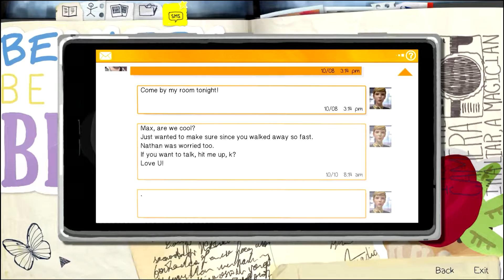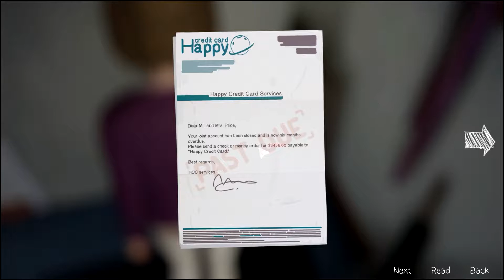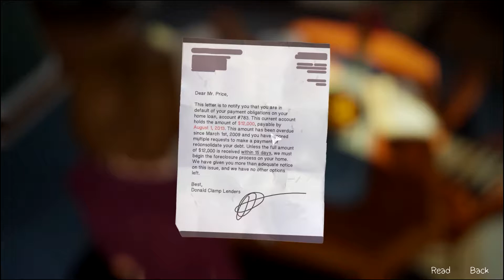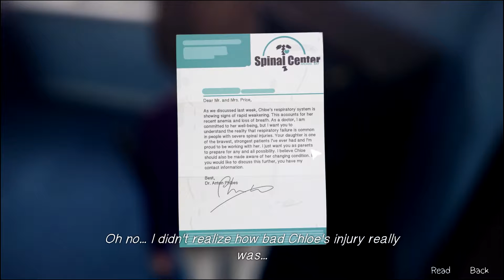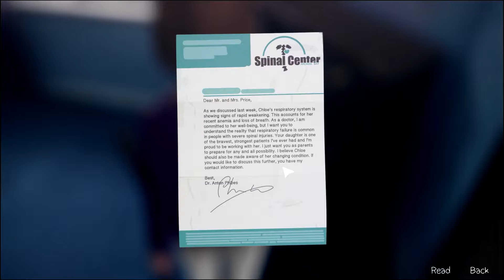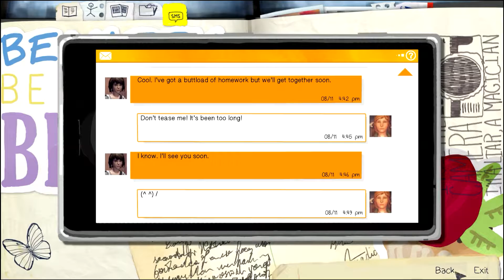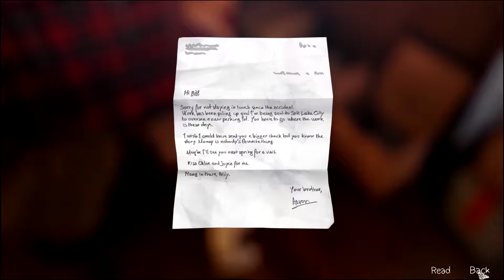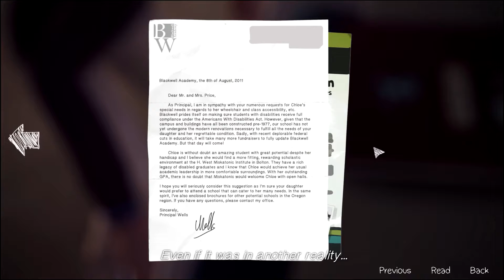Life Is Strange #24 : It's Morphine time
Join me as a i play Life is strange
ABOUT ME : I'm a 22 year old Gamer , Programmer, Pro Troll from Birmingham , England. I'm not that great right now, but ONE DAY!
SOME EPIC CHANNELS I LOVE :
RULES :
Strike system : 1st Warning : Verbal warning to stop
           2nd Warning : 5 min time out
Rule 1 - NO SELF PROMOTION : You wouldn't like it if i turned up to your channel and started spamming chat with my channel
Rule 2 - NO SPAMMING : You bury other peoples messages with your rubbish, This is unfair on others who want to get there messages read, try and type your whole message into one
Rule 3 - NO CYBERBULLYING - BANTER ALLOWED : Please do not insult others without reason, its not nice. It's only allowed in situations where you are doing it in a friend to friend manner and are both happy with the exchange
Rule 4 - NO EXTREME LANGUAGE : Swearing is allowed but very extreme language or long rants involving alot of swearing are not allowed